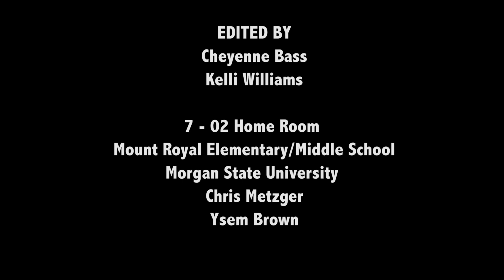No Bad Grades - Mount Royal Elementary/Middle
Donya McFail
Tony Johnson
Michael Sidnor

EDITED BY
Cheyenne Bass
Kelli Williams

7 - 02 Home Room
Mount Royal Elementary/Middle School
Morgan State University
Chris Metzger
Ysem Brown